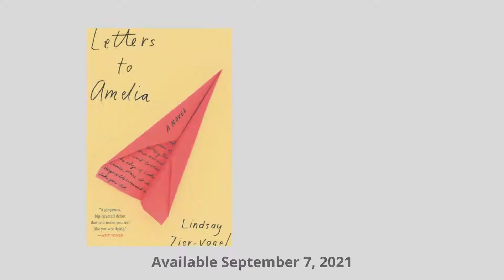Bookhug Press Fall 2021 Seasonal Reveal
Today we’re excited to reveal our Fall 2021 season! Our fall lineup includes seven titles we’re confident you will fall hard for.